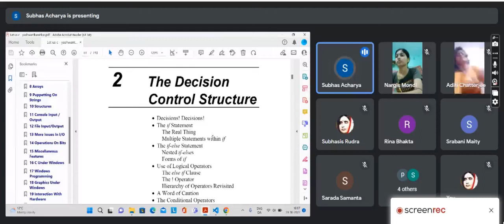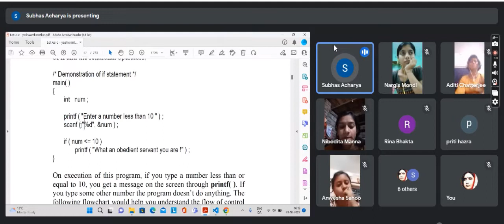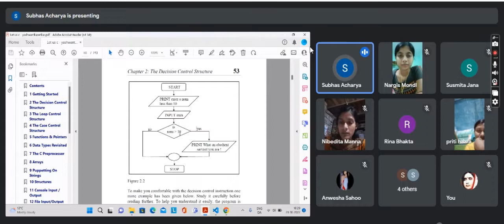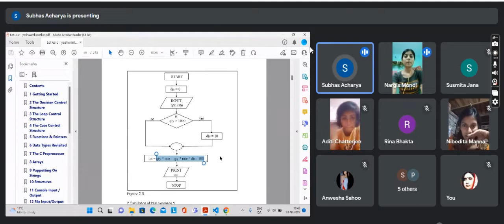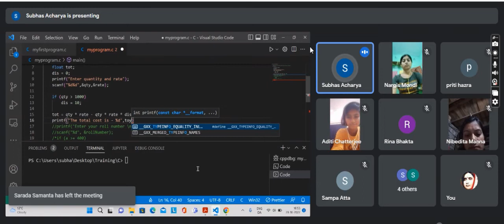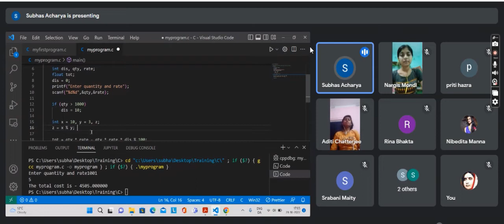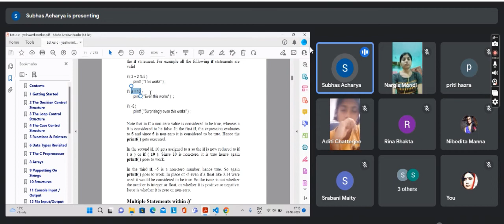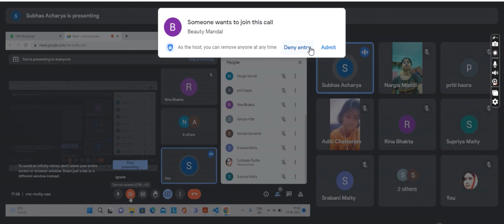Computer Class by Mr Subhash Acharya 23 10 2022